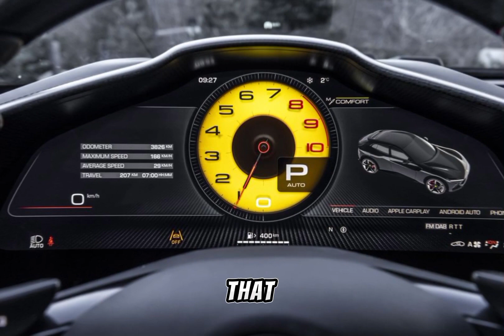2024 Ferrari Purosangue Review // WhyIt's Worth $400,000 | Interior | ReleaseDate | Price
2024 Ferrari Purosangue Review // Why
It's Worth $400,000 | interior | Release
Date | Price
2024 ferrari purosangue review
purosangue vs urus
ferrari vs lambo
purosangue exhaust
purosangue sound
purosangue drift
ferrari purosangue vs dbx
purosangue vs turbo gt
purosangue vs cullinan
ferrari purosangue 2023
ferrari purosangue acceleration
ferrari pov
purosangue 0-60
purosangue launch
ferrari launch control
ferrari purosangue test drive
best super suV
fastest suv ever
ferrari throttle house
new ferrari suv
ferrari suv
ferrari purosangue
purosangue
purosangue review
purosangue interior
purosangue v12
v12 ferrari
purosangue seats
purosangue engine
purosangue drag race
purosangue vs
ferrari fuv
purosangue vs urus
purosangue sound
purosangue exhaust
purosangue acceleration
purosangue inside
purosangue design
purosangue price
purosangue drag
new ferrari
best ferrari
Rory reid
Autotrader uk
auto trader
2024 ferrari purosangue
2024 ferrari purOsangue suv
2024 ferrari purosangue v12 6.51
715hp
2024 ferrari purosangue sound
2024 ferrari purosangue interior
2024 ferrari purosangue black
2024 ferrari purosangue white
2024 ferrari purosangue v12 6.51
2024 ferrari purosangue v12 6.51
715hp sound
2024 ferrari purosangue v12 6.51
715hp - the king of suv - exterior
and interior 4k
ferrari purosangue 2024
ferrari purosangue 2024 drive
ferrari purosangue 2024 red
2024 ferrari purosangue review
2024 ferrari purosangue v12 6.51
715hp
ferrari suv purosangue 2024
ferrari purosangue carlex design
2024
2024 ferrari purosangue interior
2024 ferrari purosangue white
2024 ferrari purosangue black
2024 ferrari purosangue
2024 ferrari purosangue for sale
2024 ferrari purosangue interior
2024 ferrari purosangue 0-60
2024 ferrari purosangue suv
2024 ferrari purosangue for sale
Usa
2024 ferrari purosangue v12 6.5l
715hp
2024 ferrari purosangue
transmission
suv ferrari purosangue
2024 ferrari purosangue
2024 ferrari purosangue for sale
2024 ferrari purosangue v12 6.51
715hp
2024 ferrari pursangue interior
2024 ferrari purosangue review
2024 ferrari purosangue 0-60
2024 ferrari purosangue sound
How much will Ferrari Purosangue
cost?
How much is the Ferrari SUV in 2024?
What is the price of Ferrari
Purosangue in Pakistan?
What is the top speed of the Ferrari
Purosangue in 2024
Fes
2024 ferrari purosangue interior
2024 ferrari purosangue colors
2024 Ferrari Purosangue for sale
Ferrari Purosangue price
Ferrari Purosangue for sale
Ferrari SUV
Ferrari Purosangue horsepower
Ferrari Purosangue weight
Purosangue meaning